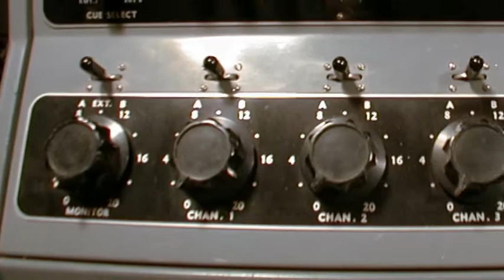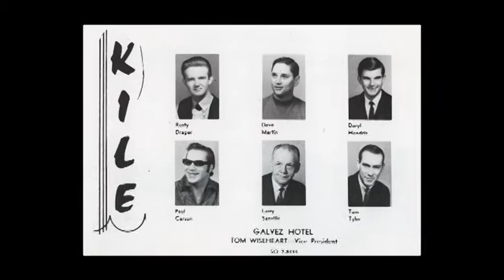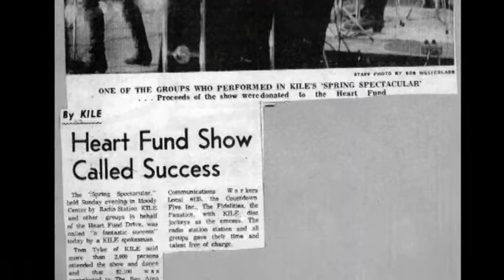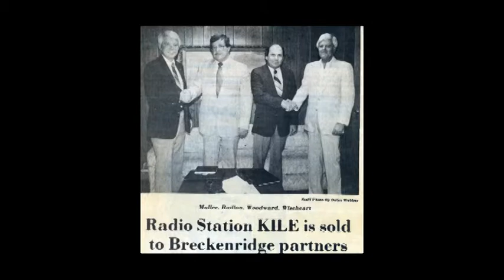KILE TRHOF 110114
A brief history of KILE-AM Galveston. presented at the Texas Radio Hall Of Fame induction ceremony at the Galvez Hotel. November 1, 2014.